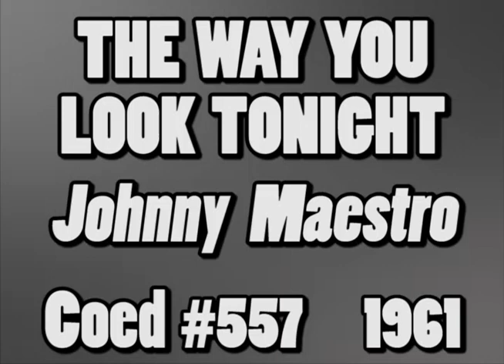THE WAY YOU LOOK TONIGHT, Johnny Maestro, (Coed #557) 1961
Flipside: I.O.U. – Here is another really great cover version from my music collection. I'm uploading this on my YouTube channel to once again honor the memory of the late great Johnny Maestro (May 7, 1939 - March 24, 2010). He left us way too soon. He was loved by his many fans and had a remarkable recording career that left us all with so many great songs.

He was the lead singer of The Crests who had 10 songs charted nationally on Billboard. Their biggest song was “16 CANDLES” which was recorded in 1958 on (Coed #506) and charted in February 1959 for 16 weeks reaching #2.

Later he was the lead singer of The Brooklyn Bridge who had 7 songs charted nationally on Billboard. Their biggest was “THE WORST THAT COULD HAPPEN” which was recorded in 1968 on (Buddah #75) and charted in February 1969 for 12 weeks reaching #3.

Johnny Maestro recorded several solo songs through the years that didn't chart. This one, “THE WAY YOU LOOK TONIGHT” recorded in 1961, is just one of the great solo ballads he "gave" us. It is speculated that Roger & The Travelers provided the background vocals for this recording.

Johnny Maestro’s unmistakable voice is with us forever. I've produced him & The Brooklyn Bridge many times through my 42 plus years in the music business. He was a dear friend, and he is sadly missed.

“THE WAY YOU LOOK TONIGHT” was written by Dorothy Fields and Jerome Kern.  The song was first performed in the 1936 film ‘Swing Time’ which starred Fred Astaire, who sang the song.

“THE WAY YOU LOOK TONIGHT” is considered a standard and has been covered by many artists: Teddy Wilson/Orchestra-vocal-Billie Holiday (1936), The Merry Macs (1940), The Dinning Sisters (1945), Polly Bergen (1955), Eddie Fisher (1956), The Jaguars (1956), The Four Lads (1956), Doris Day (1958), The Coasters (1960), The Lettermen (1961), Andy Williams (1962), Connie Francis (1963), Jimmy Roselli (1963), The Tymes (1963), Frank Sinatra (1964) and just too many more to list!

Enjoy this really great cover version of “THE WAY YOU LOOK TONIGHT” by the late “GREAT” Johnny Maestro.